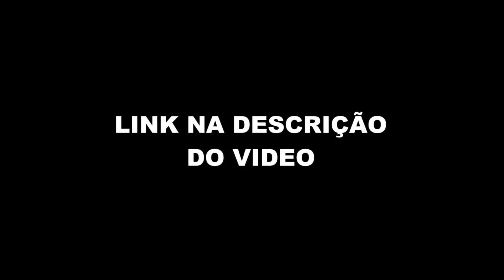IGÃO E MITICO SE ABRIRAM NO PODPAH (KAWE - Podpah #234) FlowPah Cortes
EPISÓDIO COMPLETO  - KAWE - Podpah #234